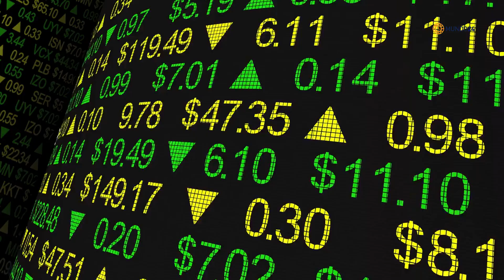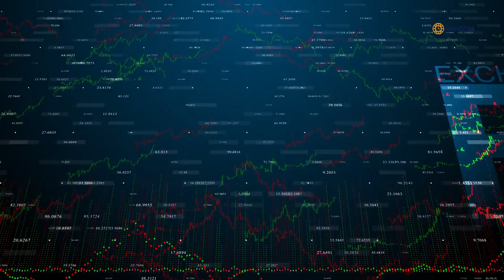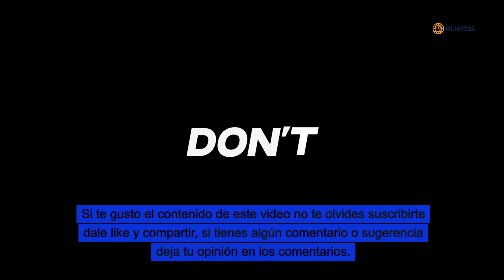Fondos Indexados, paso a paso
Explorando los Fondos Indexados: Siguiendo el Pulso del Mercado Financiero
Los fondos de inversión indexados, piezas fundamentales en el universo financiero, se destacan por su estrategia de replicar el rendimiento de un índice específico.
Para ilustrar este concepto, consideremos un fondo indexado vinculado al IBEX 35. Su principal misión radica en mantener una cartera de activos que imite de cerca la composición de este índice bursátil.
 Ante cualquier ajuste en el IBEX, ya sea la entrada o salida de una compañía, el gestor tomará las medidas necesarias para modificar la cartera del fondo y mantener proporciones fieles al índice.
En términos operativos, la dinámica de un fondo de inversión indexado se asemeja a la de cualquier otro fondo.

 Una sociedad gestora, utilizando el patrimonio del fondo, se encarga de comprar y vender activos con el objetivo de lograr una rentabilidad específica, asumiendo ciertos niveles de riesgo.
Ahora bien, es crucial diferenciar los fondos de inversión indexados de los fondos cotizados, también conocidos como ETF.
Aunque ambos comparten la característica fundamental de replicar un índice de referencia, la principal discrepancia radica en su método de negociación.
Los ETF se negocian en mercados secundarios de valores, similar a las acciones, mientras que las participaciones de los fondos indexados se compran o venden a través de la entidad gestora según su valor liquidativo.

Esta distinción proporciona a los inversores un abanico de opciones y estrategias para explorar en el fascinante y diversificado mundo de las inversiones.
A medida que los mercados evolucionan, comprender estas herramientas se vuelve esencial para tomar decisiones financieras informadas y exitosas.